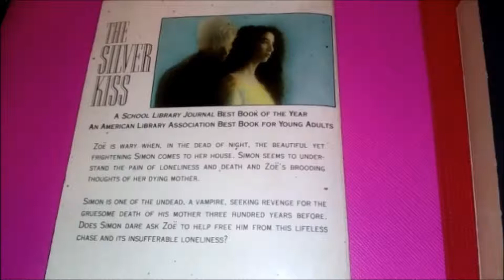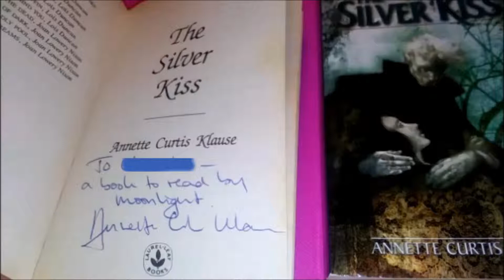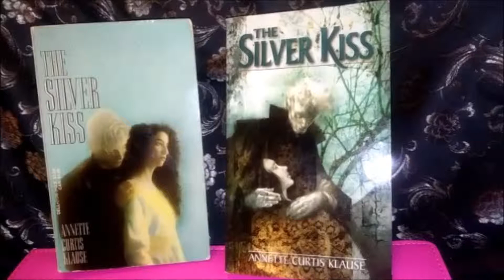The Silver Kiss by Annette Curtis Klause Overview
Just a quick overview of the book The Silver Kiss by Annette Curtis Klause. No Spoilers. I really liked this book, even rereads are goods :)